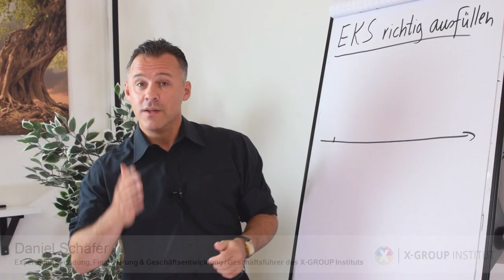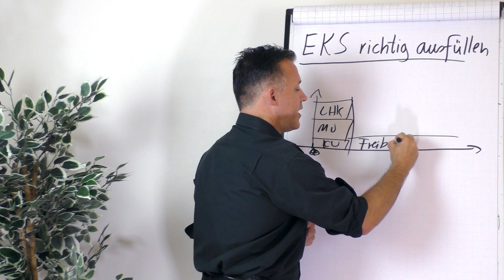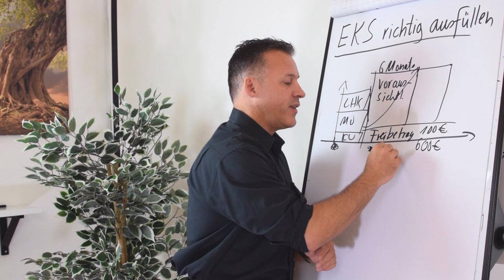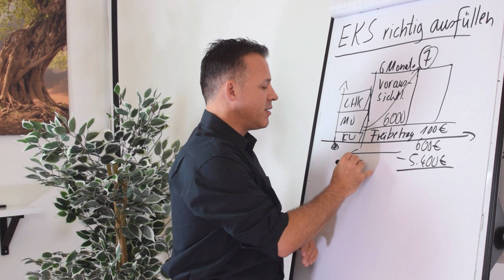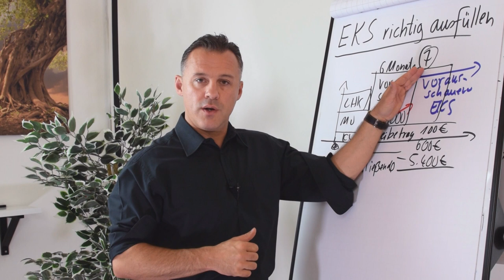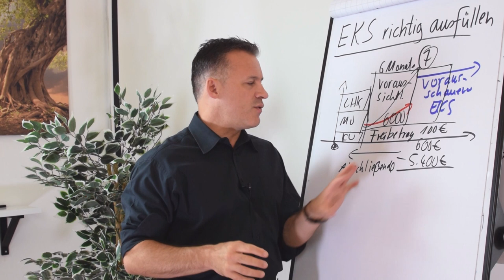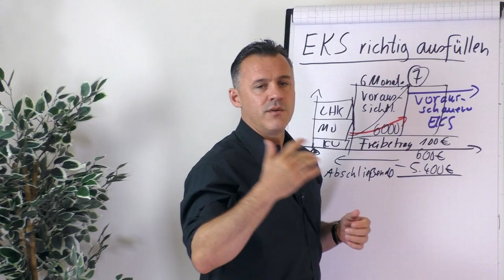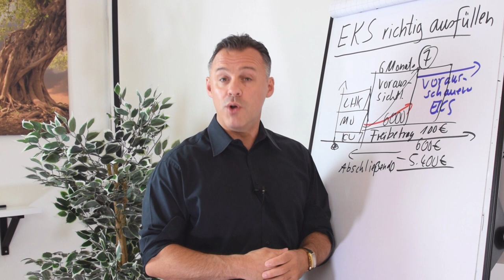EKS fürs Jobcenter richtig ausfüllen (Einkommensnachweis für Selbständige im ALG II - Bezug)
Wenn du dich selbstständig machen möchtest und ALG2 beziehst, dann musst du den sogenannten EKS (Einkommensnachweis für Selbstständige) an das Jobcenter abgeben. Dieser Nachweis dient dazu, dass das Jobcenter ermitteln kann, ob du weiterhin Anspruch auf ALG2 hast. Der EKS ist ein komplexes Formular, das sorgfältig ausgefüllt werden muss. Andernfalls kann es passieren, dass du deinen ALG2-Bezug verlierst oder sogar zurückzahlen musst. In diesem Video zeigt dir Daniel Schäfer, wie du den EKS richtig ausfüllst. Er erklärt dir, welche Angaben du machen musst, welche Kosten vom Jobcenter anerkannt werden und welche Fehler du unbedingt vermeiden solltest.

🎥 In diesem Video erfährst du:

▶ Was ist der EKS und warum ist er wichtig?
▶ Wie füllst du den EKS richtig aus?
▶ Welche Kosten werden vom Jobcenter anerkannt?
▶ Was sind die häufigsten Fehler beim Ausfüllen des EKS?

Wenn du dir unsicher bist, wie du den EKS ausfüllen sollst, dann solltest du dir professionelle Hilfe holen. Daniel Schäfer und sein Team bieten kostenlose Beratungen an, in denen sie dir helfen, den EKS richtig auszufüllen.